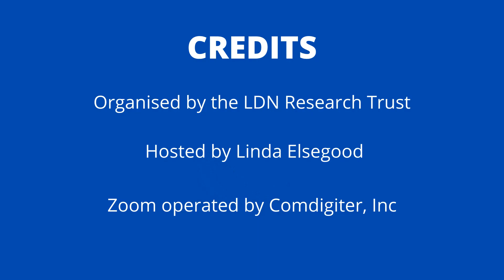Any natural products for reactivated herpes virus?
Answered by Dr. Yusuf Saleeby